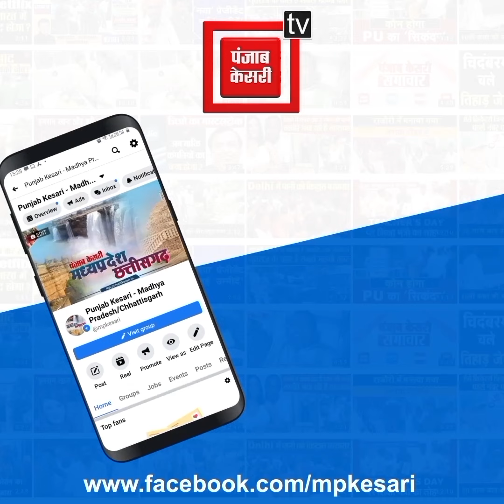जंगल में भड़क रही आग..रिहायशी इलाकों की तरफ भाग रहे जंगली जानवर..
Also Watch ►